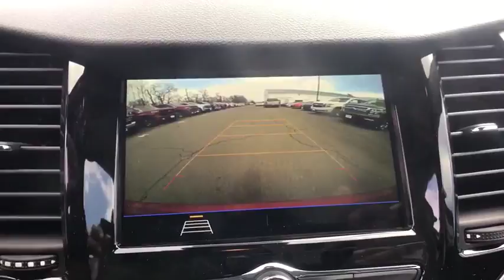2019 Chevrolet Trax Sterling, Leesburg, Vienna, Chantilly, Fairfax, VA T90301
Cajun Red Tintcoat New 2019 Chevrolet Trax available in Sterling, Virginia at Ted Britt Chevrolet. Servicing the Leesburg, Vienna, Chantilly, Fairfax, VA area.

2019 Chevrolet Trax LTbrbrPriced below KBB Fair Purchase Price!br24/29 City/Highway MPG  Offer includes price reduction below MSRP and cash allowance. Must show proof of current ownership or lease of a 1999 model year or newer non-GM vehicle. Must finance with GM Financial. Some customers may not qualify. Not available with special financing; lease and some other offers.$9;131 - Exp. 04/01/2019
Door handles  body-color|Glass  deep-tinted  rear windows and liftgate|Headlamps  halogen projector type with automatic on/off|Liftgate  rear applique  body-color|Luggage rack  side rails  roof-mounted|Mirrors  outside heated power-adjustable  body-color  manual-folding|Moldings  beltline side glass (Chrome.)|Tail lamps  sculpted with LED accent|Tire  compact spare|Tires  P205/70R16 all-season  blackwall|Wheel  spare  16' (40.6 cm) steel|Wheels  16' (40.6 cm) aluminum|Windshield  acoustic laminated|Windshield  solar absorbing|Wiper  rear intermittent|Wipers  front intermittent|Air conditioning  single-zone manual|Air filter  particle|Armrest  driver seat|Assist handles  driver  front passenger and rear outboard includes coat hooks on rear handles|Cargo security cover  rigid  removable|Cargo storage  tray under rear floor|Cargo tie downs  4|Compass display located in the Driver Information Center|Cruise control  electronic  automatic|Cup holders  4 in front console and 2 in rear center armrest|Defogger  rear-window  electric|Door locks  power programmable|Driver Information Center 3.5' monochrome display with True White back lighting and digital readouts  including speedometer  odometer  trip odometer and fuel gauge|Floor mats  color-keyed and carpeted front and rear|Head restraints  2-way adjustable (up/down)  front|Heater duct  rear  floor|Instrumentation with analog speedometer and tachometer|Keys  (2) foldable|Lighting  cargo area|Lighting  interior with front reading lights and dome light|Map pocket  driver seatback|Mirror  inside rearview manual day/night|Power outlet  110-volt  located on rear of center console|Power outlet  auxiliary  12-volt|Remote Keyless Entry with panic alarm|Remote vehicle starter system|Seat adjuster  driver 4-way manual|Seat adjuster  front passenger 2-way manual|Seat trim  Deluxe cloth|Seat  rear 60/40 split-bench  folding|Seatback  front passenger flat-folding|Seats  front bucket with driver power lumbar|Shift knob  satin silver and chrome|Speedometer  miles/kilometers|Steering column  manual tilt and telescoping|Steering wheel controls  mounted audio and phone interface controls|Steering wheel  3-spoke  urethane|Storage drawer  front passenger underseat|Theft-deterrent system  unauthorized entry|Visors  driver and front passenger vanity mirrors  covered|Windows  power with driver Express-Up/Down and front passenger and rear Express-Down|Alternator  130 amps|Axle  3.53 final drive ratio|Battery  60AH|Brakes  4-wheel antilock  4-wheel disc|Chassis  all-wheel drive|Engine  ECOTEC Turbo 1.4L Variable Valve Timing DOHC 4-cylinder sequential MFI (138 hp [102.9 kW] @ 4900 rpm  148 lb-ft of torque [199.8 N-m] @ 1850 rpm)|Mechanical jack with tools|Skid plate  front and rear fascia  silver-painted|Steering  power  non-variable ratio  electric|Suspension  Ride and Handling|Transmission  6-speed automatic|Audio system feature  6-speaker system|Audio system feature  USB ports (2) with auxiliary input jack|Audio system  Chevrolet Infotainment System with 7' diagonal color touch-screen  AM/FM stereo voice pass-through technology  includes Bluetooth streaming audio for music and select phones  featuring Android Auto and Apple CarPlay capability for compatible phone|Chevrolet 4G LTE and available built-in Wi-Fi hotspot offers a fast and reliable Internet connection for up to 7 devices  includes data trial for 1 month or 3GB (whichever comes first) (Available Wi-Fi requires compatible mobile device  active OnStar service and data plan. Data plans provided by AT&T. Visit onstar.com for details and system limitations.)|SiriusXM Radio Enjoy a 3-month All Access trial subscription with over 150 channels including commercial-free music  plus sports  news and entertainment. Plus listening on the app and online is included  so you'll hear the best SiriusXM has to offer  anywhere life takes you. Welcome to the world of SiriusXM. (IMPORTANT: The SiriusXM radio trial package is not provided on vehicles that are ordered for Fleet Daily Rental ('FDR') use. If you decide to continue service after your trial  the subs